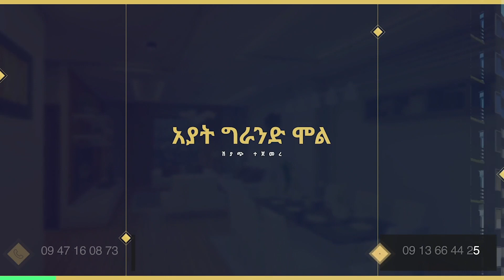Ethiopia - ትግራይን የሚያፈርሰው አደገኛ የእርስ በእርስ ግጭት በትግራይ አመጽና ትጥቅ ትግል ተፋፍሟል